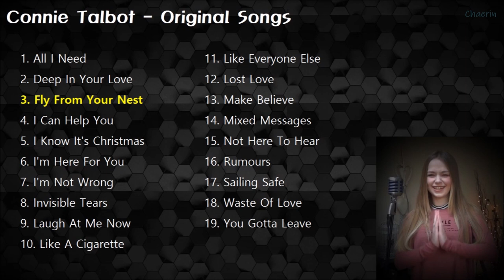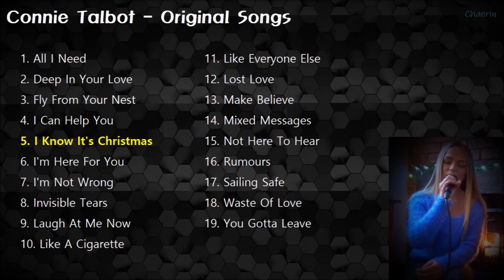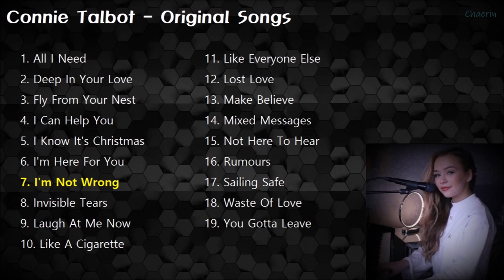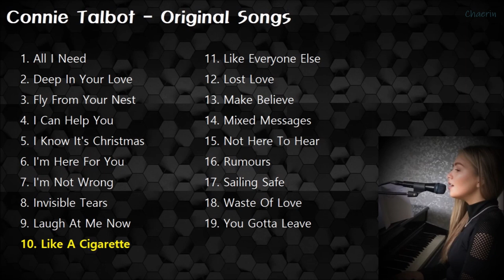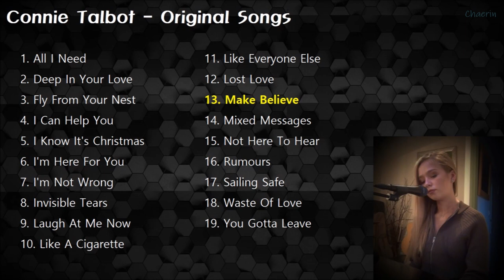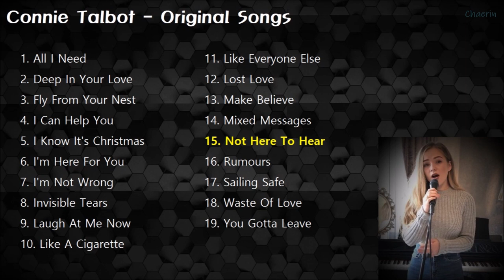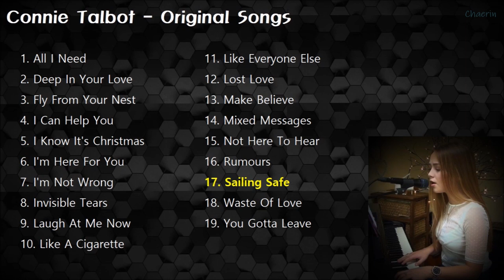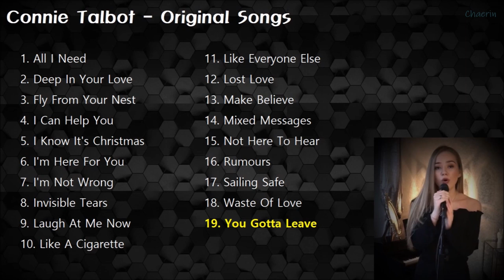Connie Talbot - Original Songs (Unreleased)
Connie is really amazing singer-songwriter!
I hope you enjoy this video x